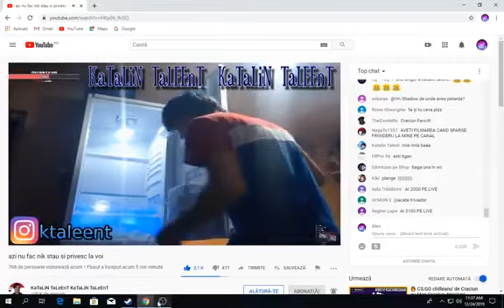Katalin Talent baga un FP3 in frigider